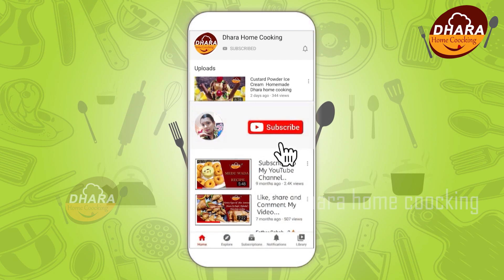Dhaba Style Egg Curry| Anda Curry | Side dish For Chapati & Rice | Dhara Home cooking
Dhaba Style Egg Curry |  | Anda Curry | Side dish For Chapati & Rice | Dhara Home cooking | Egg Curry  is a quick and easy to make recipe and it only requires three key ingredients boiled eggs,     1 , large onion and 2 tomatoes. It is a very versatile gravy and can go along with everything from rice, rotis /chapatti ,
  naan, pulao and biryani. Whenever I make chapathi I make this egg gravy which is an excellent side dish for it.    Also this egg curry can be made in a flash do it can be an easy fix, go to recipe for those busy days.   Eggs are extremely healthy and nutritious and so please try this simple yet delicious eggu curry  recipe and post your  comments.